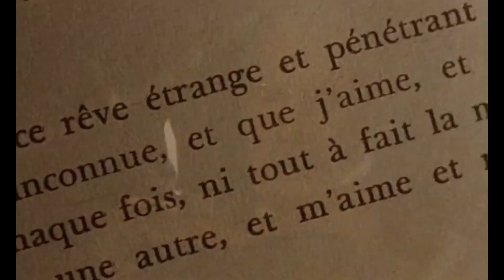Bonimashup #3 : Jaco van Dormael, le poète belge